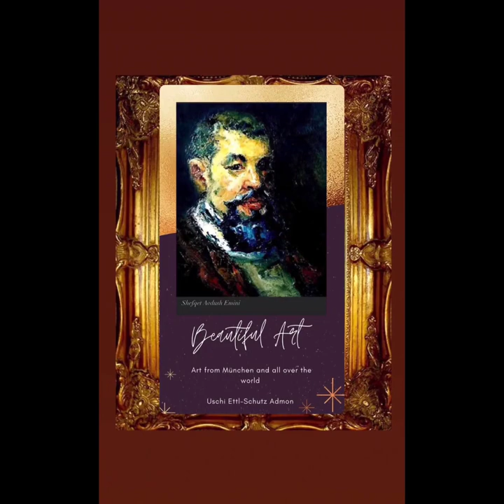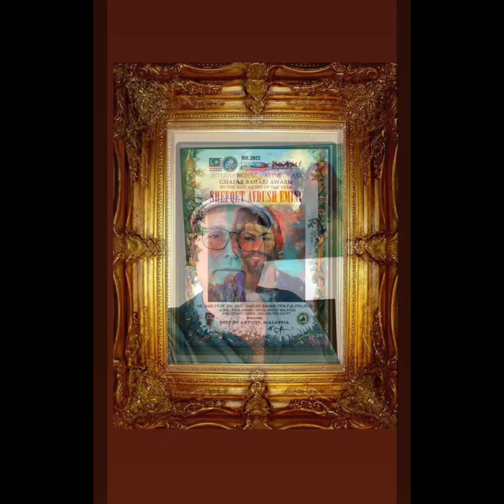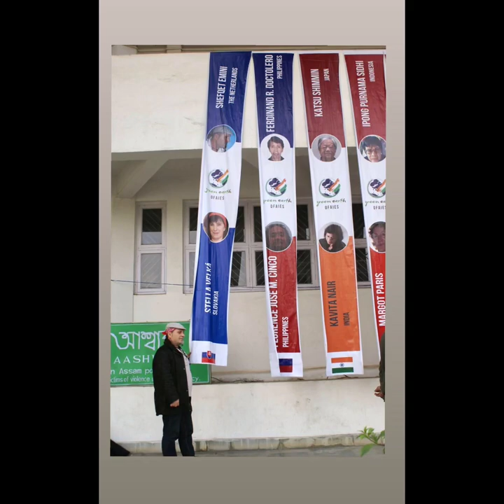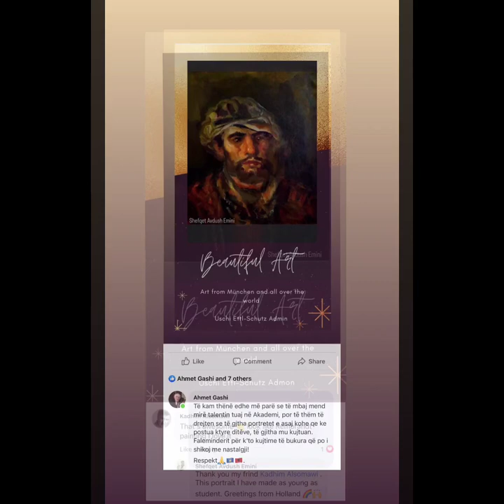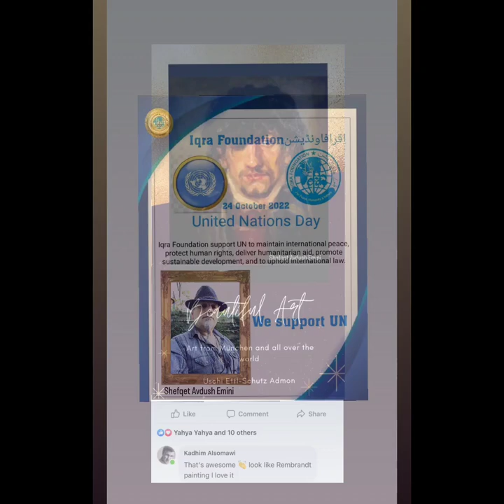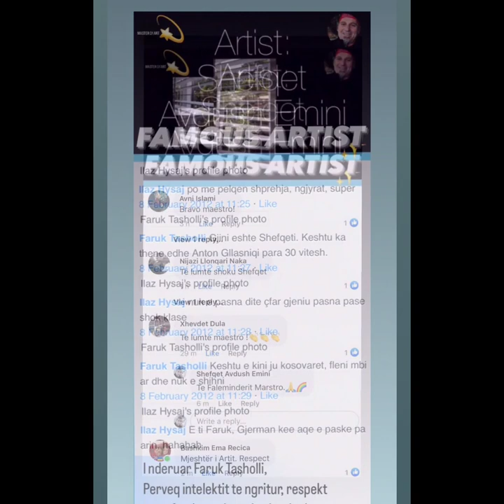Shefqet Avdush Emini - Artist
/storage/emulated/0/Movies/shelenvideomaker/Photo_SlideShow_2023_01_30_02_29_48.mp4